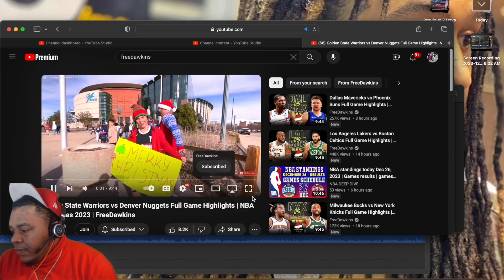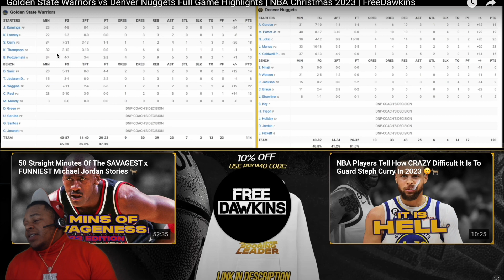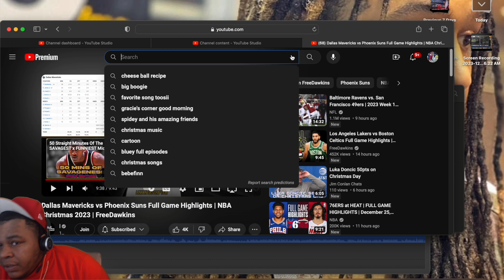BigPerk Reacts To Warriors Vs Nuggets + Dallas Vs Suns Full Game Highlights | NBA Christmas 2023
Bigperk NBA